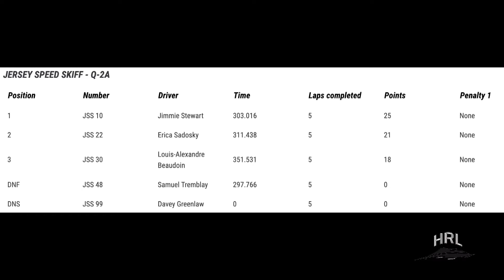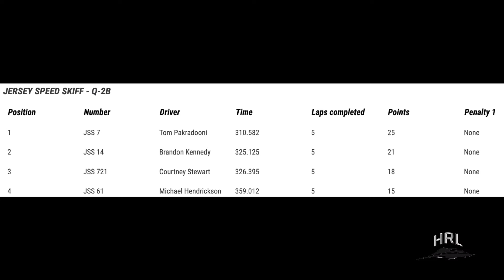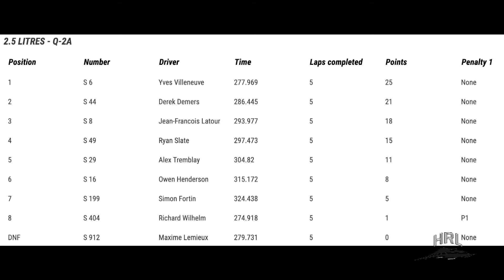HRL 2019 - Valleyfield - JSS & 2.5 Litres Heat 2